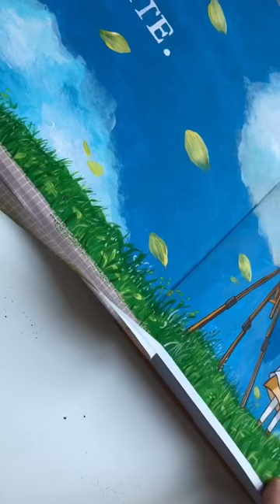STUDIO GHIBLI | PAINT WITH ME | THE WIND RISES